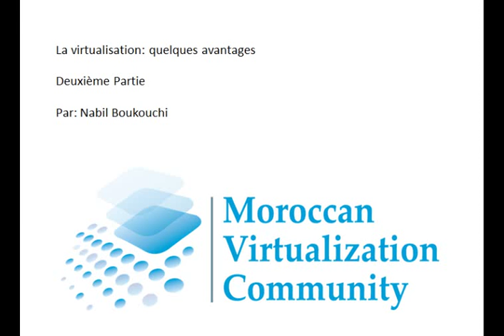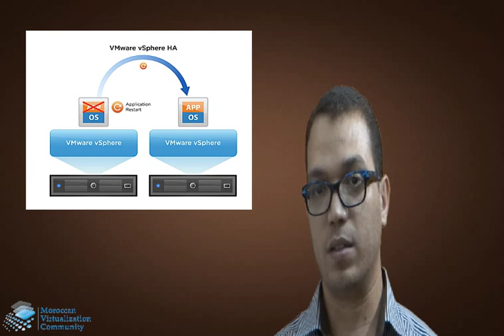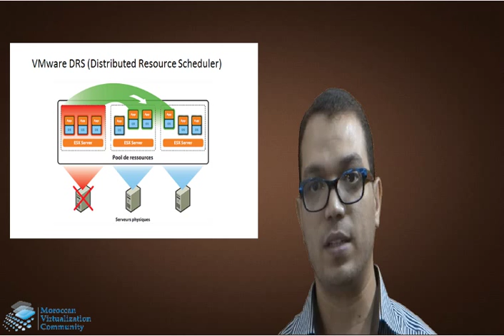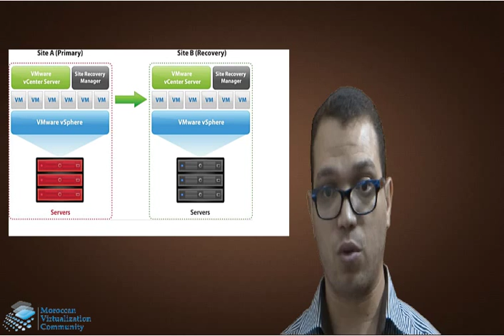Virtualisation : Avantages deuxième partie " Darija"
Quelque avantages de la virtualisation en terme de performance grâce aux services distribués et autres .